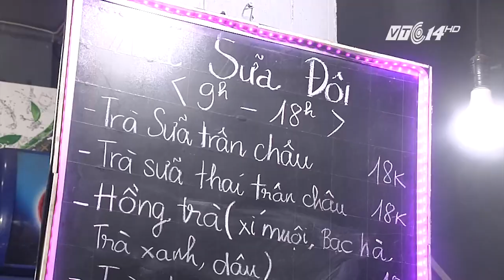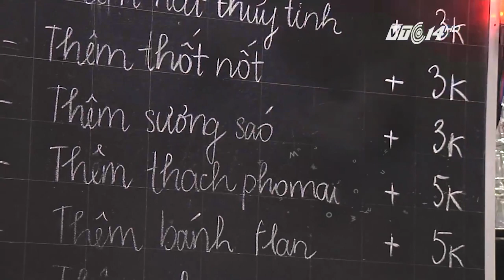Bí ẩn' ly trà sữa đôi được giới trẻ săn lùng | VTC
VTC | Trà sữa 2 ngăn hay còn gọi là trà sữa đôi với điểm cộng là đựng được hai loại trà sữa khác nhau trong cùng một ly được giới trẻ ‘săn lùng’ ưa chuộng tại TP.HCM.